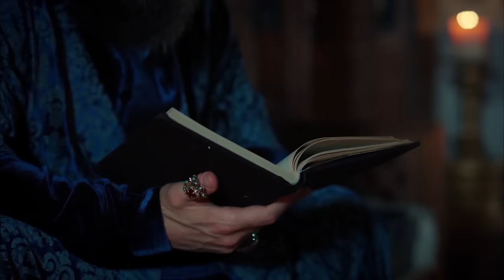El Sultán | Capitulo 100 Completo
Secuestran a la hija de Mihrimah y Rüstem. Rüstem, que se entera de que es Nigar quien secuestró a su hija, se vuelve loco. Hurrem amenaza a Shah Sultan. Shah Sultan persigue a Nigar con ansiedad. Mientras Rüstem busca a su hija por todas partes, ¡Nigar llega al final del camino! Süleyman se enfrenta a sus miedos sobre Mustafa. El príncipe Mustafa cree que su padre se rindió con él. Mientras trata de deshacerse de Rüstem Lütfi Pasha, también intenta mantener a Mustafa alejado de Manisa. Lütfi Pasha es víctima de su ira y comete un error que le costará la vida. ¡Süleyman está tomando una decisión importante sobre Mustafa!
Al escuchar el caos en el palacio, Rüstem se dirige presa del pánico a la habitación de su hija. No hay Hümasşah. Mientras Mihrimah llora a su hija, Hürrem va a pedirle cuentas a Sultan. Conmocionado, Shah Sultan está decidido a silenciar a Nigar.
Rüstem, que busca a su hija por toda la capital, se entera de que Nigar la secuestró. Con el círculo a su alrededor estrechándose, Nigar está acorralado. El enfrentamiento de Rüstem y Nigar llega a su fin de una manera impactante.
Hürrem está decidido a llevar a Mehmet a Manisa sanjak. Mientras Rüstem tiende una nueva trampa para mantener a Mustafa de Manisa, también intenta desacreditar a Lütfi Pasha. Difunde un rumor sobre Lütfi Pasha.
Sus dudas sobre Mustafa consumen a Süleyman. El príncipe Mustafa cree que ha perdido su valor a los ojos de su padre. Aliviado por la noticia de sus hermanos, Mustafa cae en la trampa tendida por Rüstem.
Lütfi Pasha, que continúa las redadas de la taberna, castigó duramente a una prostituta. Cuando este castigo llega al oído de Shah Sultan, discuten. Cuando Lütfi Pasha sucumbe a su ira, comete un error fatal. Süleyman, por otro lado, toma tal decisión sobre Mustafa que es el principio del fin.